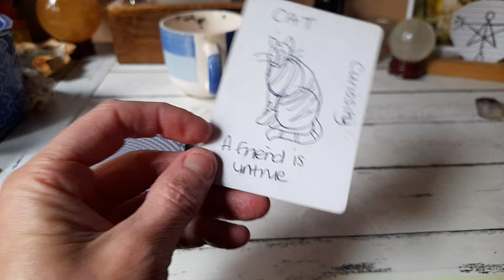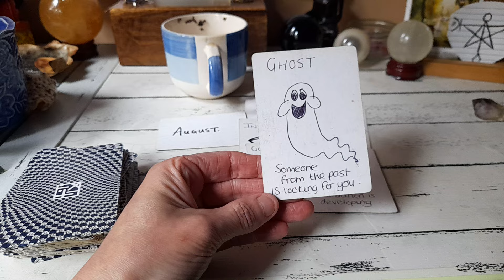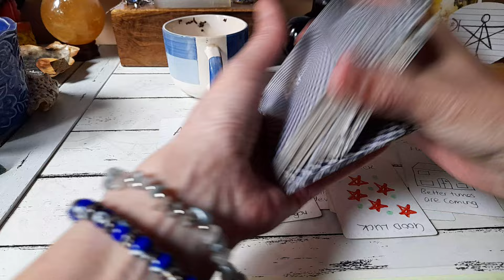Collective Tealeaf Reading with additional message's. Whatever Comes Out ☕️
This is a collective tealeaf reading for whenever you come across this video. please remember that this is a general reading and wont resonate with everyone so take what fits and leave the rest.